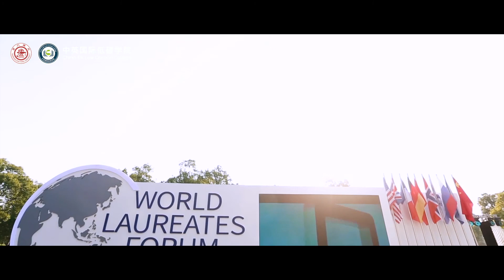Welcome to study in China-UK Low Carbon College(LCC)